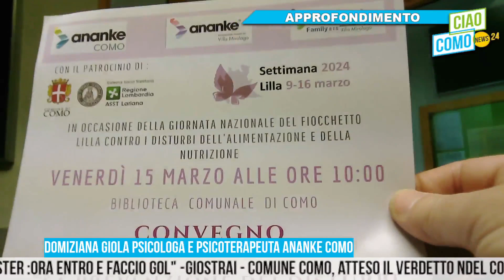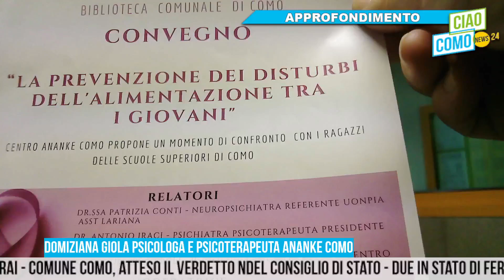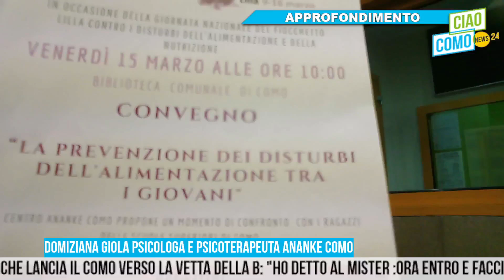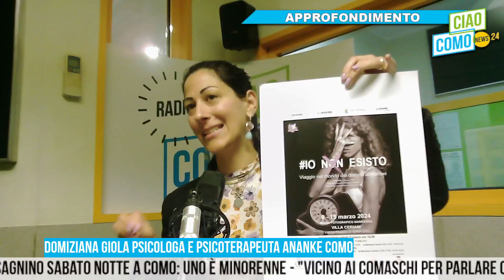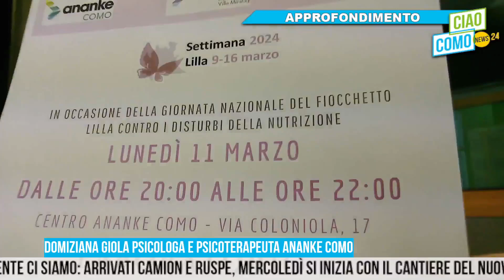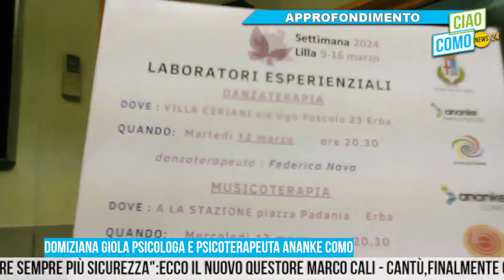A CiaoComo la presentazione della Settimana Lilla: le iniziative con Ananke Como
A CiaoComo la psicologa e psicoterapeuta Domiziana Giola ci racconta la Settimana Lilla.